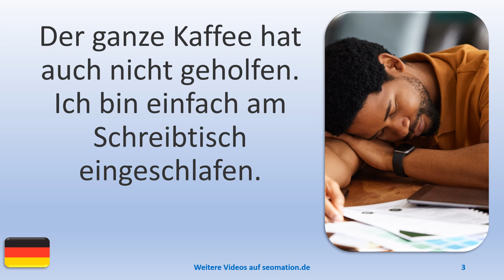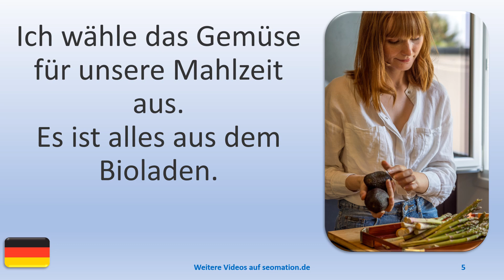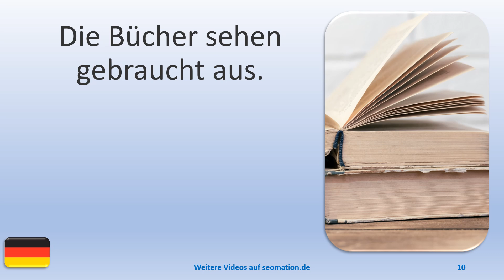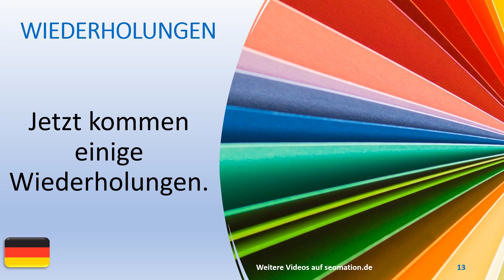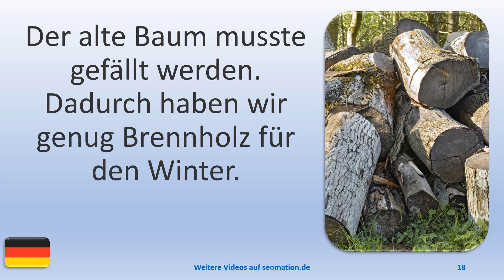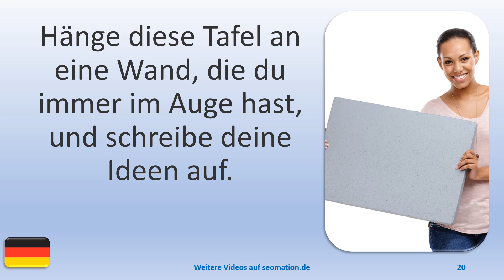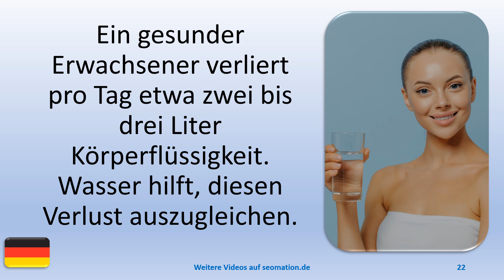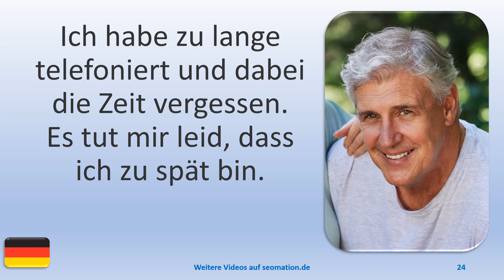▶️1364▶️ Ich lerne Deutsch mit Texten und Bildern in unterschiedlichen Situationen.